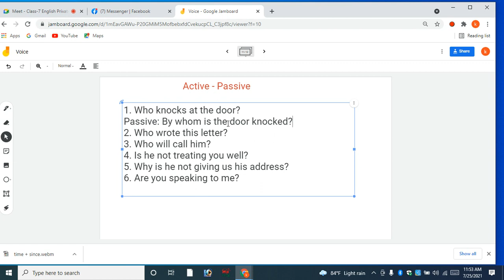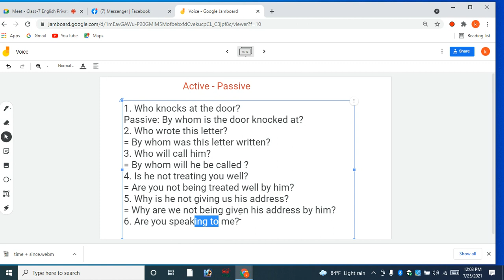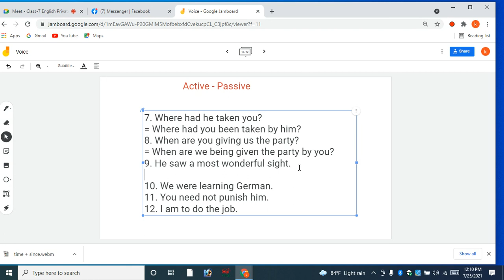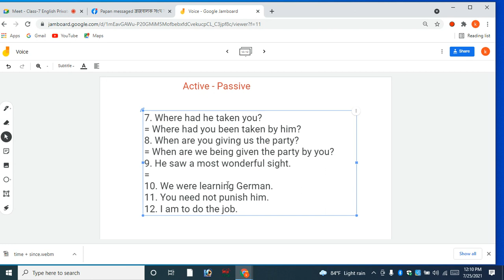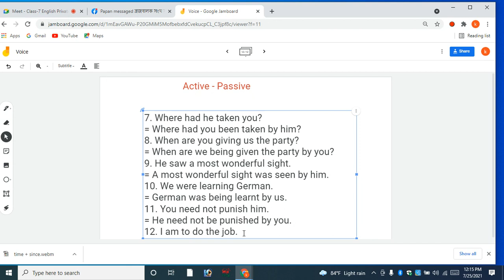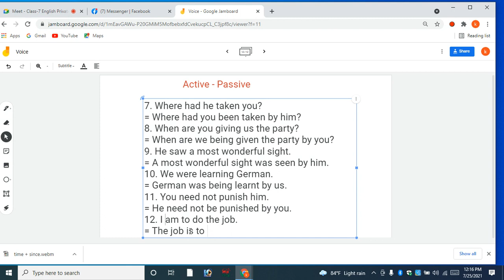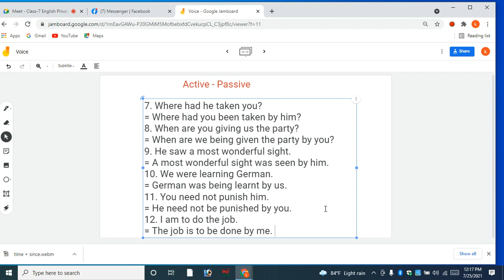Active-Passive Online Class # 12 Exercises